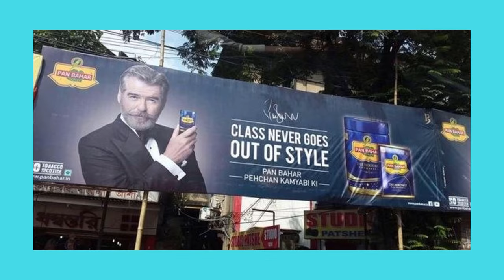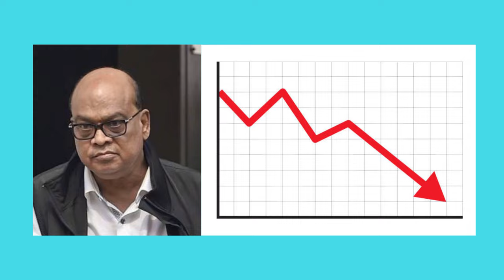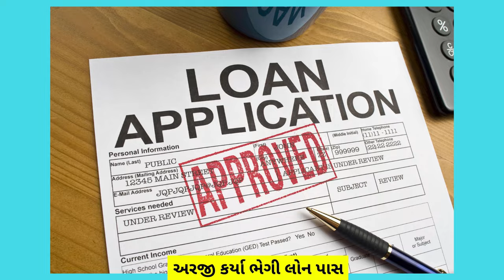મર્યો ત્યારે પાવળું પાણી પાવાવાળુ કોઈ ન હતું । Rotomac Scam Case Study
Vikram Kothari, also known as ‘India's Pen King’, was accused in a bank loan scam worth thousands of crores pertaining to Rotomac Global. Vikram’s father, the late Mansukhbhai Kothari, had started the famous Pan Parag company, which soon became a household name in India owing to its aggressive marketing and publicity blitz. At that time, Vikram and his brother Deepak assisted their father Mansukhbhai in managing the ever-burgeoning pan masala empire. As business prospered, the group diversified and in 1992, the Rotomac Pens was formed. However, in 1999, the two brothers decided to go separate ways. Elder brother Vikram took charge of the stationery enterprise, while younger brother Deepak Kothari took reins of the pan masala empire. As time went by, Rotomac Pens was rechristened Rotomac Global, while Vikram also moved into other sectors, including real estate, steel, and infrastructure, hoping to replicate his success. However, what seemed like an uninterrupted success story soon gave way to a contrary reality as he found himself accused of a bank loan default. Check out the Rotomac Scam case study and share your views on the same.